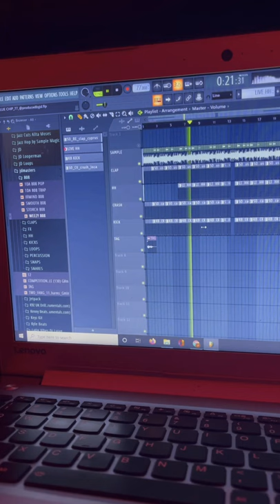RATE THIS BEAT 1-10🔥 Blue Chip (prod. jdmasters)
DOWNLOAD BEAT *BUY 1 GET 1*

WANT TO RELEASE MUSIC ON SPOTIFY, APPLE MUSIC, ETC?